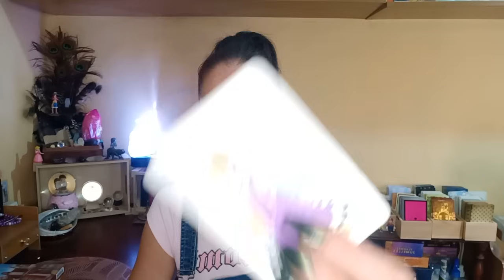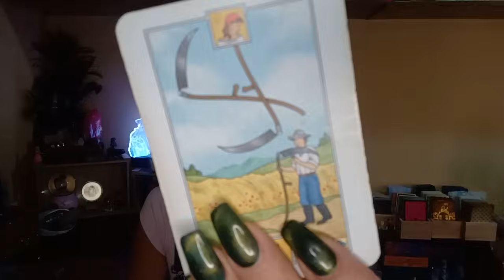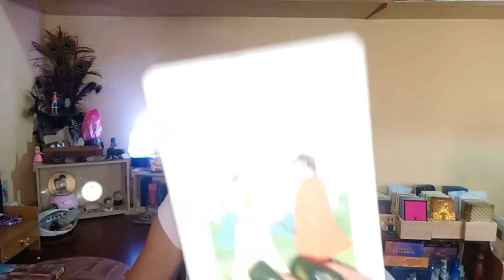Écoute bien ce que fera ENFIN cette personne 👀😯....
✨🌟Isis Magic🌟✨

                  Bienvenue belles âmes!

      🙏🏽Merci pour ton soutien inconditionnel 🙏🏽